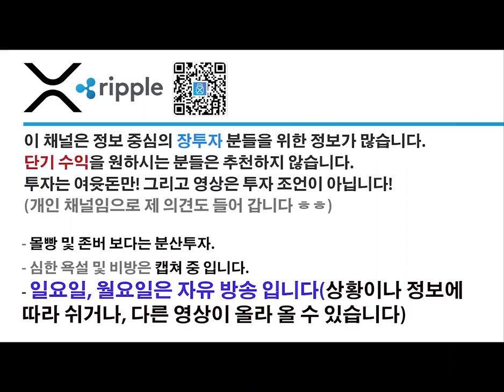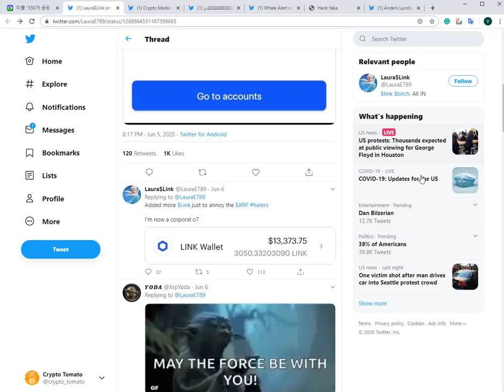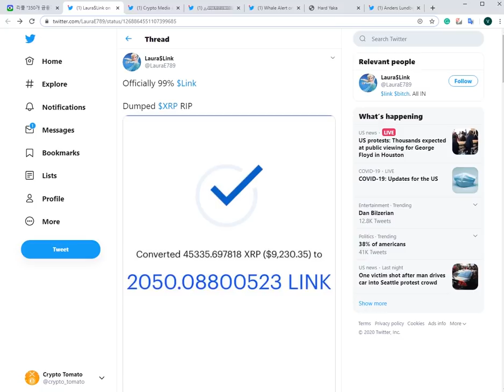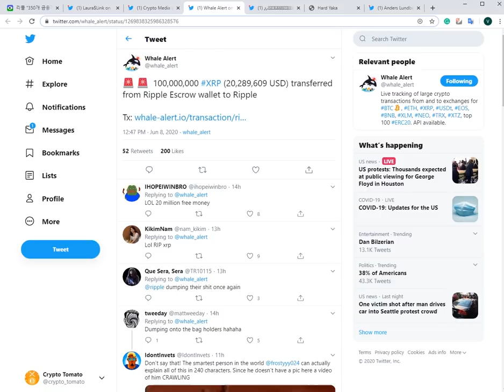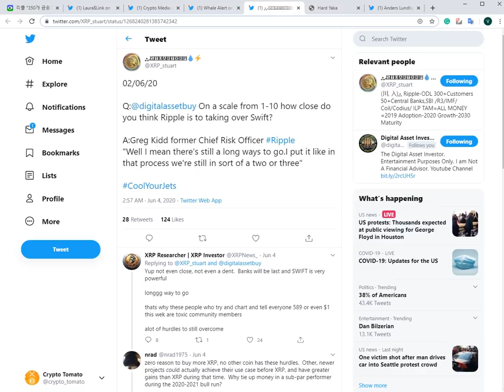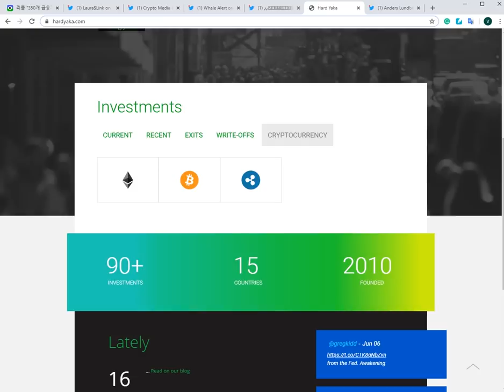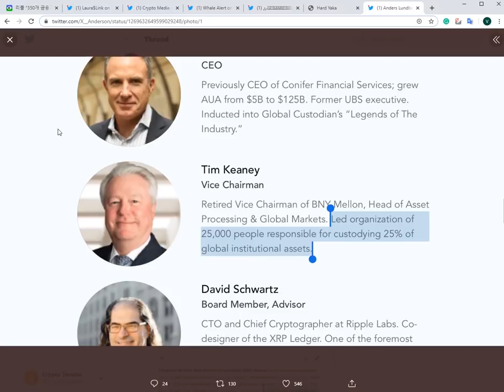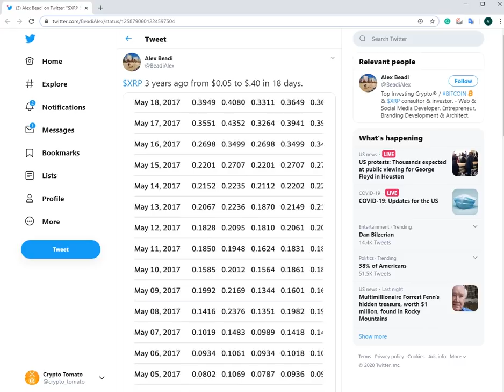리플&XRP) 답답함 주의) XRP 2020년 상반기에도최저 상승률(하락) 기록 중, 그럼에도XRP에 기대 하는 사람들 등 소식들